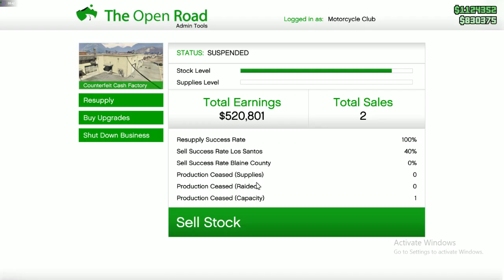gta 5 Low end PC gameplay ( i7 2600 rx560 )